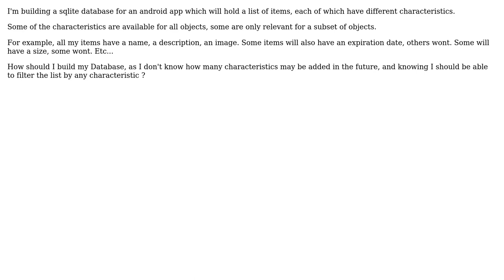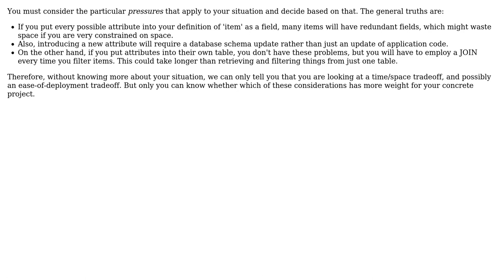Software Engineering: Database structure for various items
With thanks & praise to God, and with thanks to the many people who have made this project possible! | Content (except music & images) licensed under CC BY-SA | Music | Images & others | With thanks to user XGouchet user Kilian Foth and the Stack Exchange Network Trademarks are property of their respective owners. You are responsible for your own actions.